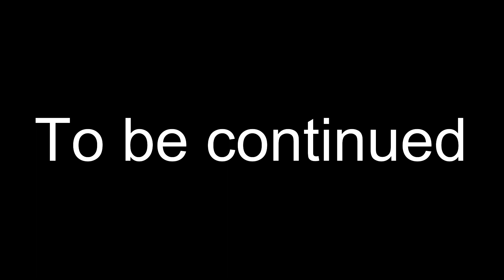Romeo and Juliet (Episode 90: A Tragedy)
Note: Sorry it toke so long. But since it's supposed to be a big climax video, I suppose it's natural to have trouble thinking of how it should go, how to make it look great, and how to make sure the video doesn't take too much time. Thank you for your patience.

Cast:
-Tintin as Romeo
-Human Twilight Sparkle as Juliet
-Snowy as Romeo's dog
-Spike as Juliet's dog
-Captain Haddock as Benvolio
-General Alcazar as Mercutio
-Prince Hans as Tybalt
-Gaston as Paris
-Headmaster Grim as Lord Capulet
-Principal Celestia as Lady Capulet
-The King from Cinderella as Lord Montague
-Sunset Shimmer, Applejack, Rarity, Pinkie Pie, Fluttershy, and Rainbow Dash as Juliet's ladies-in-waiting (inspired by the nurse)
-Thompson and Thomson as friends of the Montagues
-Nestor as the Montagues' Butler
-Some characters are to be determined while others are either servants or townspeople